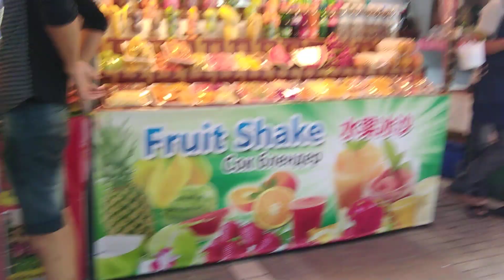Suasana Jalan-Jalan Ke Night Market Patong Beach, Phuket Thailand (Jirayut)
Berlibur ke tempat wisata populer di kota Phuket, Thailand. Menyajikan banyak atraksi menarik serta wisata pantai yang menakjubkan. Berikut beberapa objek wisata, kuliner dan kehidupan malam yang terpopuler di Phuket...

Phuket terletak sekitar 862 kilometer selatan Bangkok yang merupakan salah satu tempat wisata terpopler di Thailand dimana banyak terdapat objek wisata serta kehidupan malam yang membuat liburan menyenangkan… berikut kita bahas apa saja objek wisata, kuliner dan kehidupan malam yang terpopuler di Phuket,